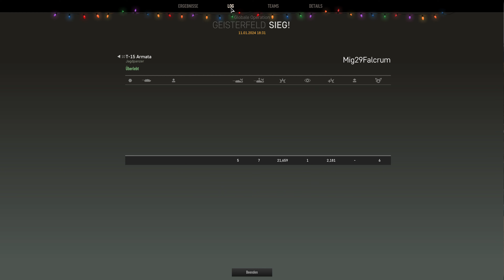Armored Warfare | Global Operation | T-15 Armata | platoon with friends | intensive fight | win